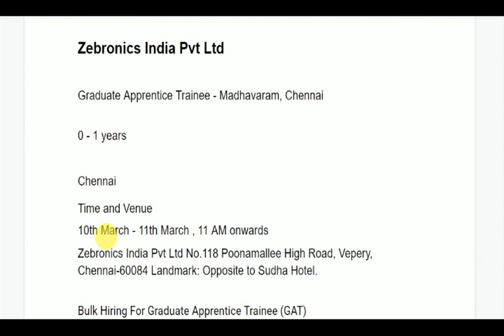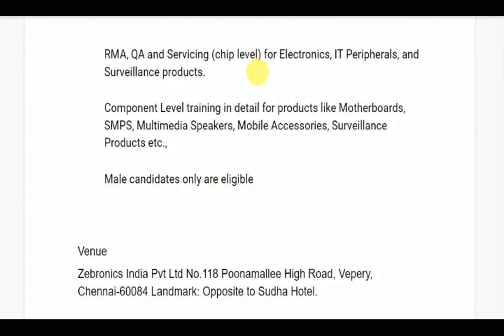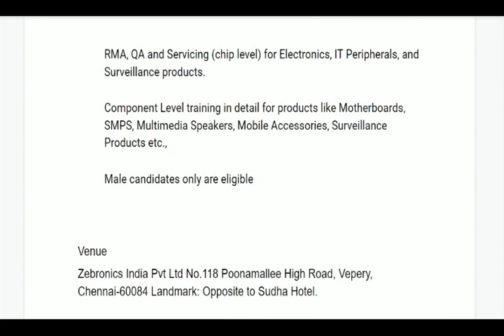Zebronics இண்டெர் வியூ - walk in jobs - B.E/B.TECH /DIPLOMA - Fresher.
Zebronics India Pvt Ltd

Graduate Apprentice Trainee - Madhavaram, Chennai

0 - 1 years

Chennai
Time and Venue
10th March - 11th March , 11 AM onwards
Zebronics India Pvt Ltd No.118 Poonamallee High Road, Vepery, Chennai-60084 Landmark: Opposite to Sudha Hotel.

Bulk Hiring For Graduate Apprentice Trainee (GAT)

No. of Openings- 10

Experience - Freshers only (Without Backlogs)

Location - Chennai

Qualification- B.E / B.Tech / Diploma/ITI-ECE/EEE (2018/2019 Graduates)

The training shall be for 1 year and the student shall be provided industry level training for the following purposes:

RMA, QA and Servicing (chip level) for Electronics, IT Peripherals, and Surveillance products.
Component Level training in detail for products like Motherboards, SMPS, Multimedia Speakers, Mobile Accessories, Surveillance Products etc.,
Male candidates only are eligible